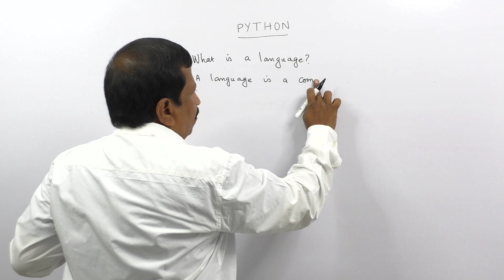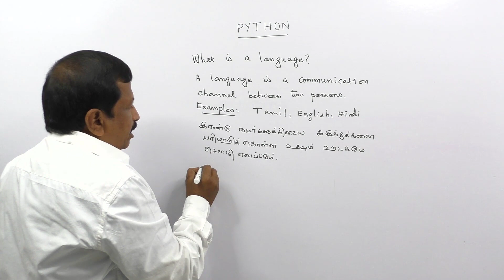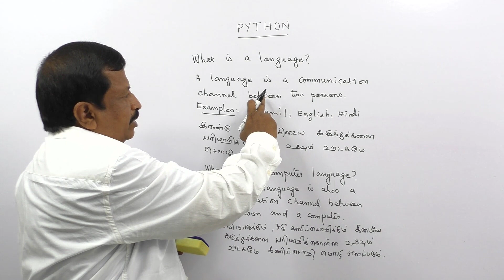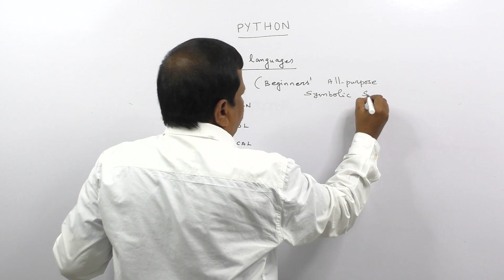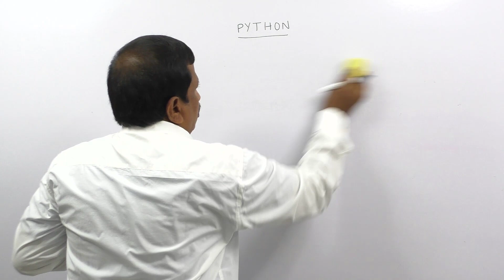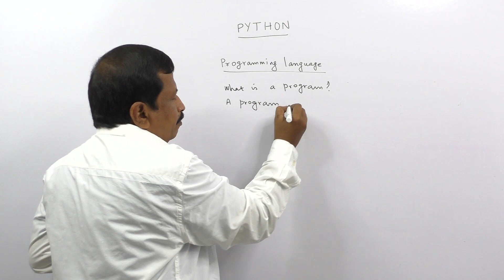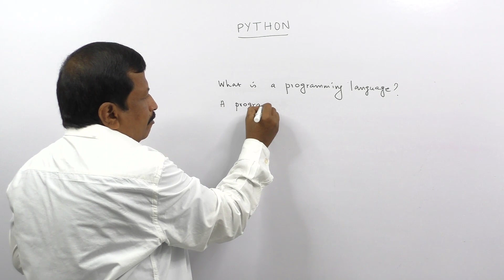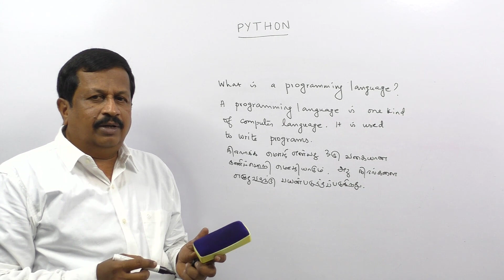Python Tutorial - Part 1 | Introduction to Computer Programming | Our Teacher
Hello Everyone!

Our Teacher channel is an initiative to bring education to all students out there including class 12, class 11, class 10, in Tamil/English Language. Happy learning!